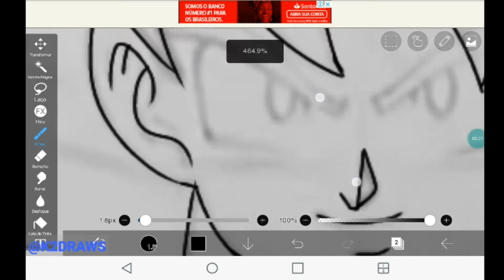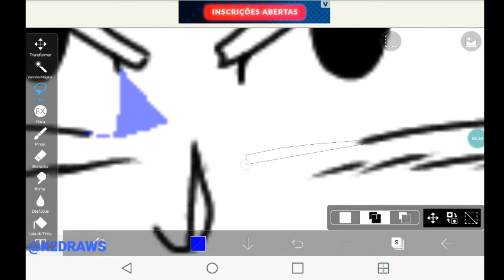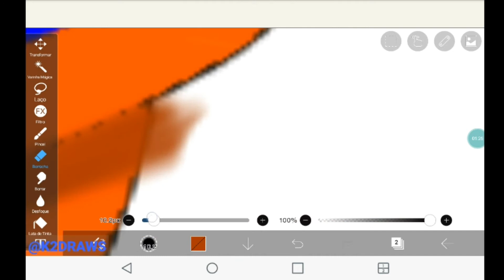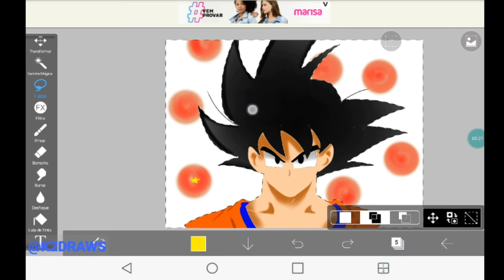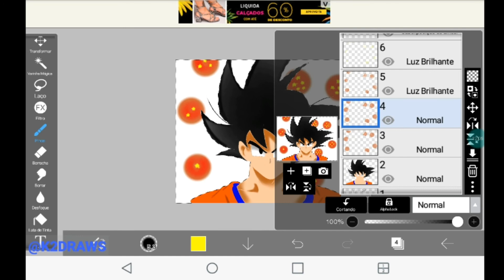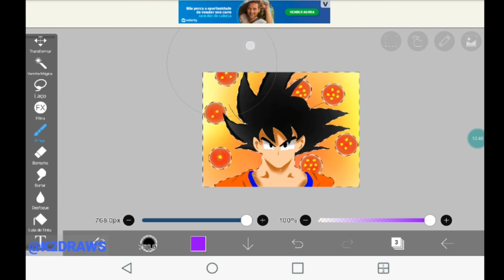Speed Draw Goku(Kakarotto) AnimeTober2019 dia 13 de 30